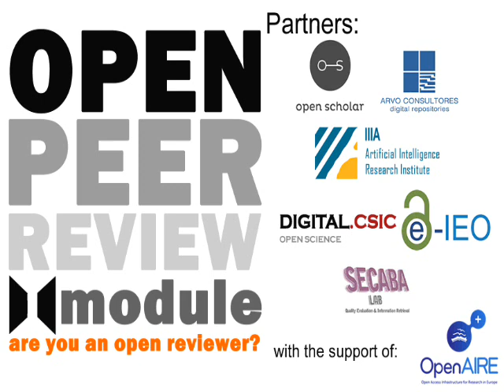Official presentation of the first Open Peer Review Module for Institutional Repositories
The official presentation of the first Open Peer Review Module for Institutional Repositories, developed with the collaboration of OpenAIRE2020 and the participation of a consortium of 6 partners, will be held on the 27th of Abril at CSIC Royal Botanic Garden in Madrid. Updated information about the project is available at:

The purpose of the meeting is to bring together representatives from main Spanish repositories, research libraries and open access advocates, the European Commission and the OpenAIRE2020 consortium, publishers, and of course researchers across all scientific areas, to demonstrate our module and to discuss the role of institutional repositories in the future of scholarly evaluation.

The Open Peer Review Module Consortium include: Open Scholar, Arvo Consultores (a DSpace registered service provider), The Artificial Intelligence Research Institute of the Spanish National Research Council (IIIA-CSIC) in Catalonia, the institutional repository of the Spanish National Research Council (DIGITAL.CSIC), the repository of the Spanish Oceanographic Institute (e-IEO) and The Multidisciplinary Laboratory of Library and Computer Sciences (SECABA) in Granada.